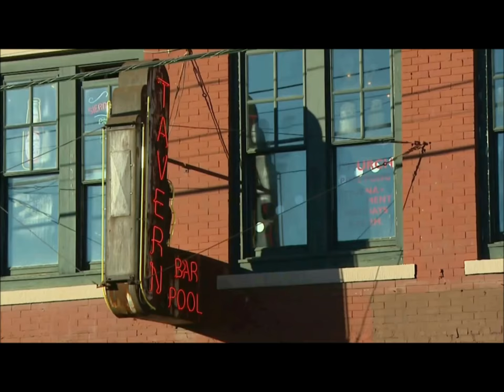MTV Friendzone S5E2.5 Hazedream Cast#37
MTV Friendzone Season5 Episode2.5-Jamal & Mia
This is the 37th cast of the series but the 18th SEASON5 Cast.